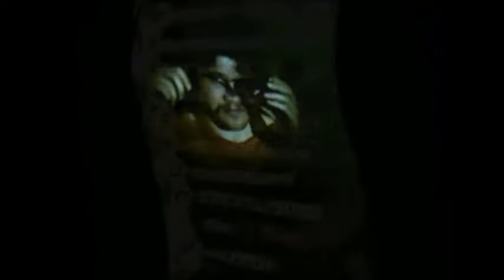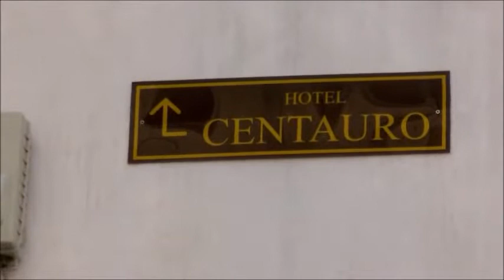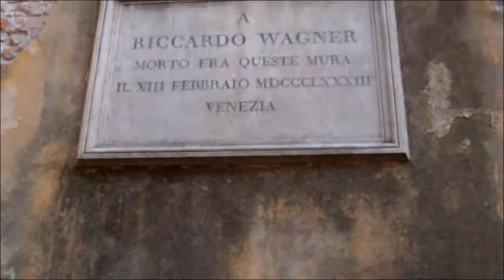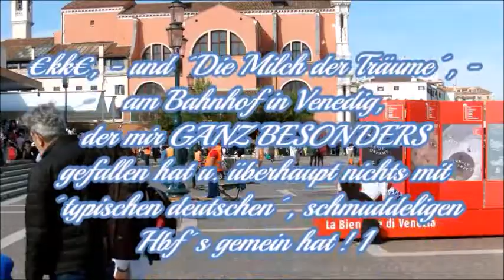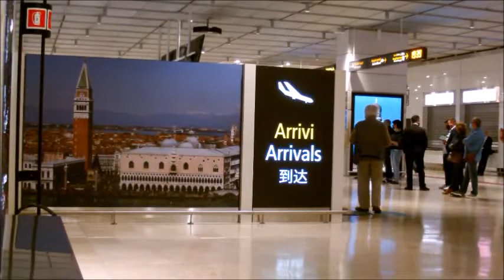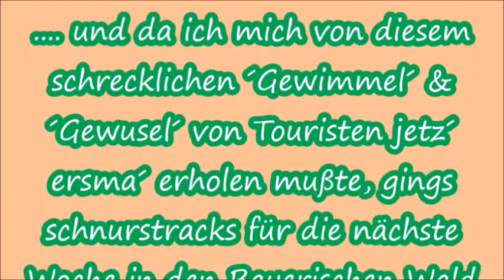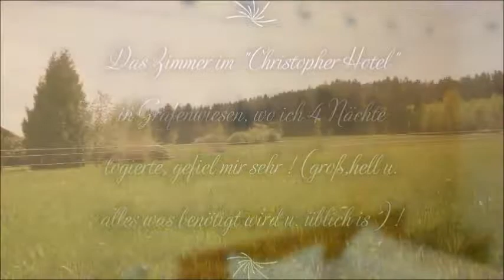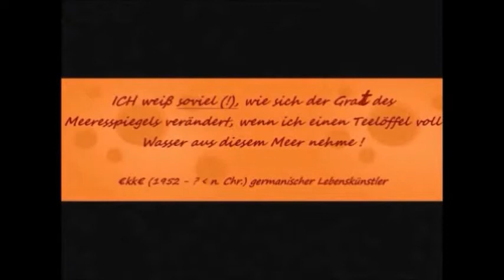VENEDIG & GRAFENWIESEN .....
Ein Kurztrip to Venice ! --- (3. bis 5. Mai ´22).
Aber nach diesen ´Menschen-Aufläufen´ dort, mußte ich mich ersma´ erholen u. die Ruhe des Bayerischen Waldes (diesmal "Grafenwiesen" - 5. bis 12. Mai ´22) gleich anschließend genießen !